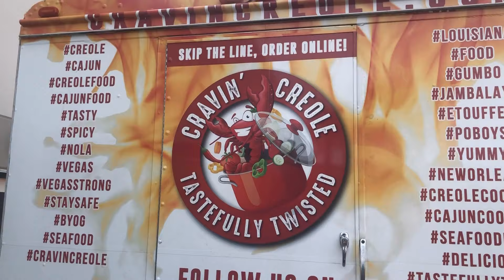BOSS Reseller Remix Review and WHAT DID HE SAY!?!?!?! Ebay and Poshmark Seller Convention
We attended the BOSS Reseller Remix in Las Vegas and it was incredible; hosted by Katy, Vikki, and Theresa. I was honored to be able to share my story of how I started reselling. If you know me I tend to keep it real no matter how graphic, and I definitely did on that day!  We learned so much about how to sell on ebay, poshmark, mecari and others using List Perfectly. Many fun reselling YouTube personalities attended the event. Resellers from around the country came, from hobby sellers to big wholesalers.  We were able to share and learn from each other.  There was information from vintage streetwear, to how to store your inventory, and hiring / training employees - everything you need to know to grow your business. We had three after dark events to attend, two in downtown Las Vegas on Freemont St. I talked so much I basically lost my voice and got a terrible case of selfie arm. I met so many wonderful people, the video doesn't show or reflect the relationships that were built during this event. You know we are going to eat! I will give a little tour of what we had for lunch and end with the red carpet event and a selfie slideshow.